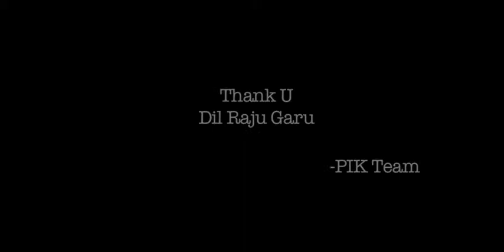Dil Raju Speaks about Prema Ishq Kaadhal